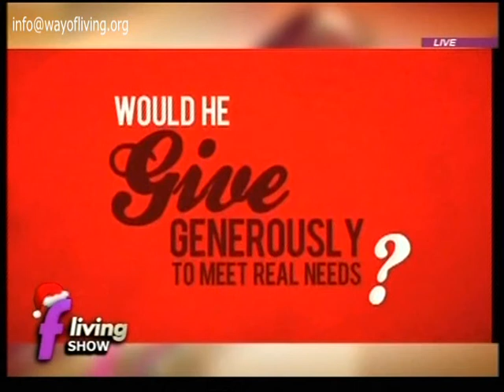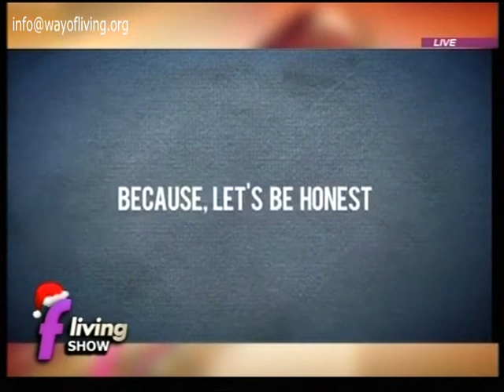Christmas: A Gift From God - Way Of Living on TV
Christmas: A Gift From God (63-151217)
Live Discussion - Will this Christmas be different than the past? Or will it again be empty wallets & credit cards, traffic jams, running around like headless chicken. ? Please make at least some time to watch this clip. Christmas might leave a better taste this year!
Program on fLiving TV Channel - Live